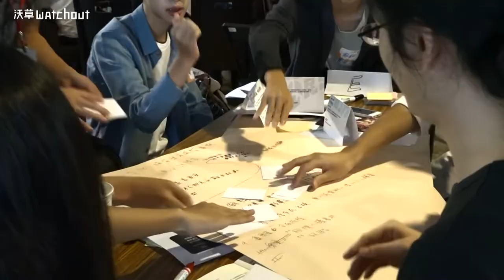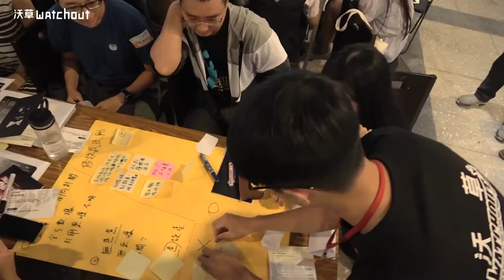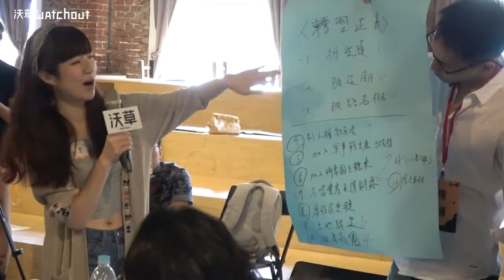【沃草年會】主題二：模擬法案協商新實驗--3分鐘精華版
你知道立委都是怎麼「協商」法案的嗎？
立法院內的法案是怎麼產生的呢？
政治談判真的都是「黑箱協商」嗎？

沃草推出「模擬法案協商」小遊戲，讓參與者可以了解立法院的運作，也更能體會法案的協商過程是如何「衝突妥協求進步」。

沃草LINE@：@Watchout.tw